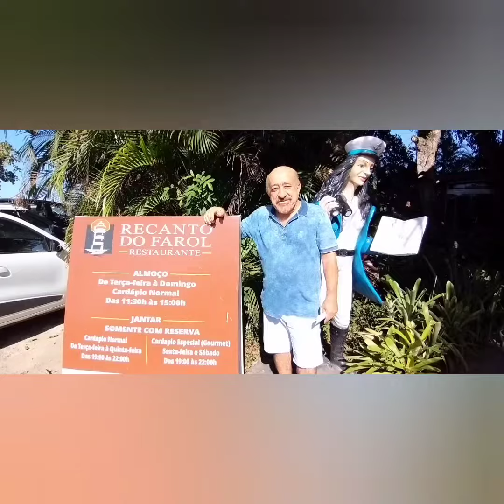Uvas e Personalidades, presença do Recanto do Farol, testemunho do empresário Romário Ferreira